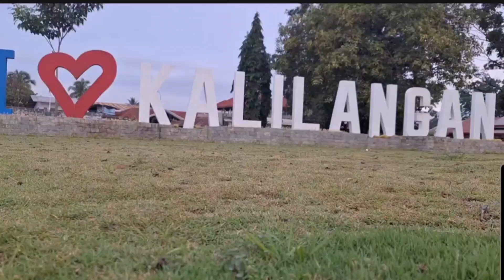running fast flash effects😲tricks😎